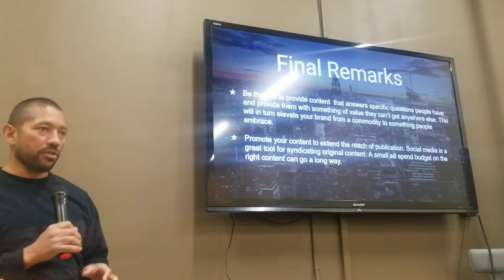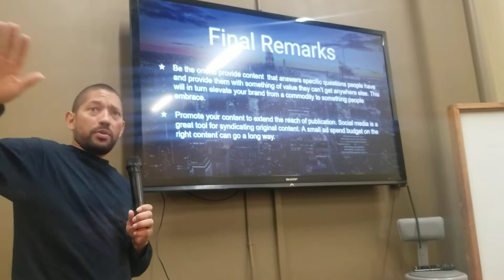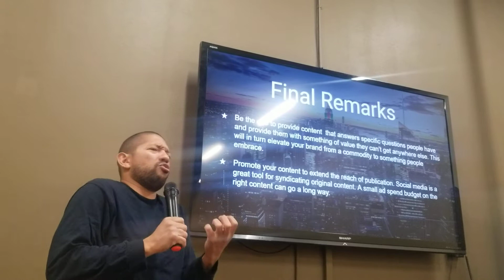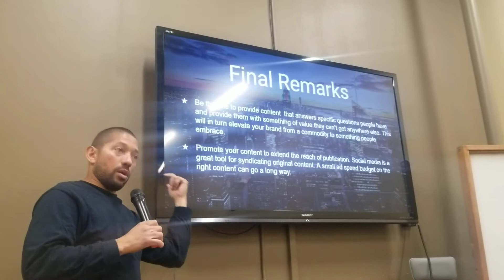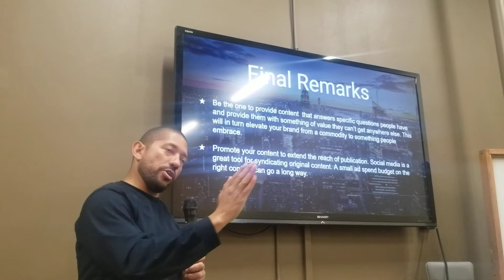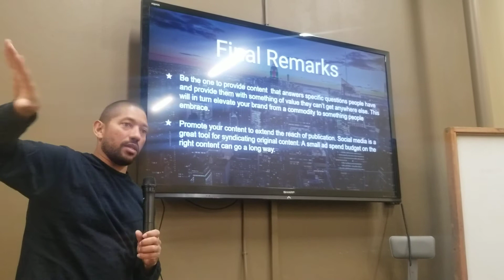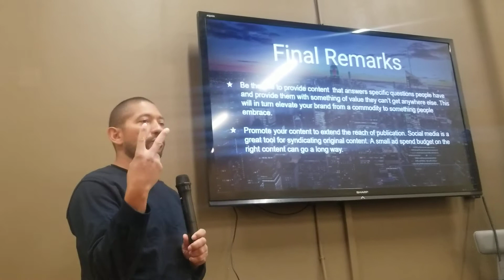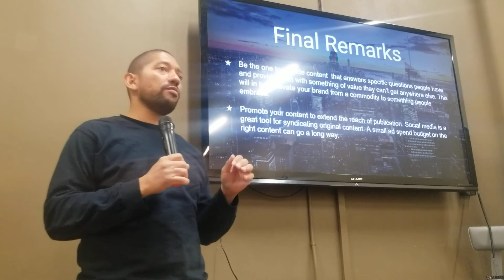EFC Presents: Anton Siler - Final Remarks from "Content is King"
Anton Siler makes his final remarks and answers some questions after his presentation on content marketing titled "Content is King" delivered on 1/10/2021.

Content marketing is a strategic marketing approach focused on creating and distributing valuable, relevant, and consistent content to attract and retain a clearly defined audience — and, ultimately, to drive profitable customer action. This presentation will give you insight into what elements you'll need to develop an effective content marketing strategy and produce evergreen content.